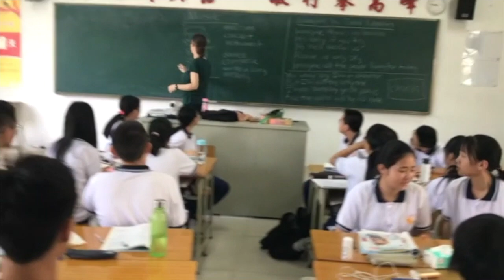Teaching Music Vocabulary to high school students in Guangzhou, China